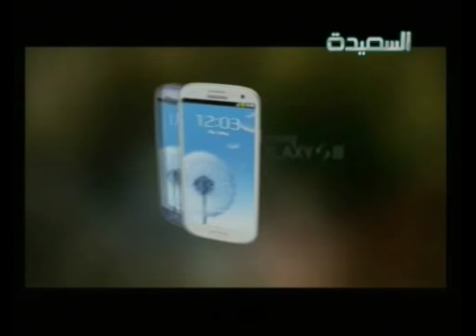حافـة الأنـس - الحلقة الخامسة و العشرين 25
الحلقة الخامسة و العشرين من المسلسل المسرحي اليمني حافة الأنس ومعالجة مسرحية درامية لعدد من الضواهر السلبية في مجتمعنا ، مشاهدة ممتعة حصرياً وفقط من خلال شاشة اليمنيين كافة قناة السعيدة خلال شهر رمضان المبارك